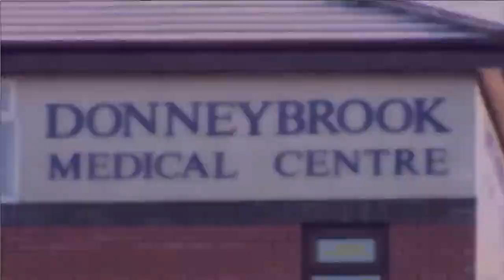A SERIAL KILLER DOCTOR || DOCTOR HAROLD SHIPMAN KILLS PATIENTS || VING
I hope this video creeps the shit out of you :)